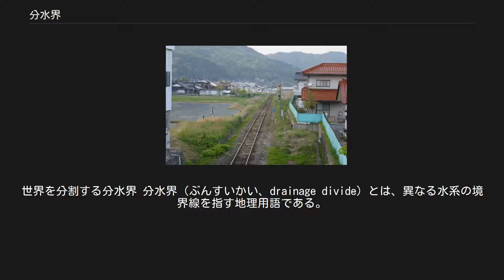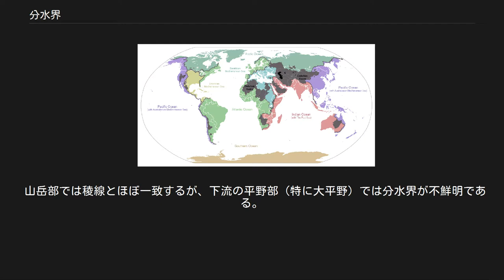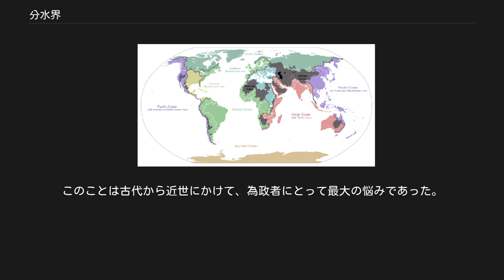分水界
世界を分割する分水界 分水界（ぶんすいかい、drainage divide）とは、異なる水系の境界線を指す地理用語である。
山岳においては稜線と分水界が一致していることが多く、分水嶺（ぶんすいれい）とも呼ばれる。
 水は高いところから低いところへと流れる。
したがって稜線のどちら側に降るかで流れ込む川が変わり、注ぐ海が変わってくる。
山岳においてはこのような違いが大変明瞭なかたちで現れてくるが、一見平坦な地形のところでもこのような営みが行われている。
たとえば、広島県安芸高田市向原町戸島の「泣き別れ」は平坦な水田の中にある。
これより北側は江の川に流れ込んで日本海へ注ぎ、南側は太田川に流れ込んで瀬戸内海に注ぐことになる（安芸高田市には八千代町上根峠にも平坦地での分水界がある。これは日本における河川争奪の代表的な例である）。
 もうひとつ平坦な地形での分水界の例を示す。
それは武蔵野台地の場合である。
武蔵野台地では残堀川や野川、仙川など多摩川水系の河川と、黒目川、柳瀬川、空堀川など荒川水系の河川とが流れている。
当然双方の水系の接するところ、すなわち分水界が存在するわけだが、玉川上水がほぼそれにあたる。
最も高いところに上水を通すことで分水を自然に流下させることができ、灌漑面積を効率的に拡大できるのである。
 分水界を見つけるには下流から遡っていくと良い。
海や湖に注いでいる河口を持つ流れを本流とし、それに合流している流れを支流として上流に遡って行くのである。
このようにして見出された一連の体系を行政では水系といい、その他の水系との境界が分水界というわけである。
 原則として河口から最も遠くへ行ける流れが本流であるが、そうなっていないケースもある。
アメリカ大陸を流れるミシシッピ川は支流のミズーリ川を遡って行った方が長くなることが知られている。
 分水界に合致しない水系も多々存在する（例：利根川水系・阿武隈川水系）。
なお、水系の名称は本流（本川）の名称から取られるのが普通である。
例えば信濃川水系とか石狩川水系といった具合である。
 分水界によって世界を分割することが出来る。
 ヨーロッパにおける分水界については、ドナウ川項目中の「源泉と分水嶺」の項を参照。
またドイツ語版およびオランダ語版に詳しいので、こちらも参照することを薦める。
 太平洋分水界は、日本、韓国、北朝鮮、中国、ロシアの南東部、インドネシアとマレーシアの大部分、フィリピン、その他の太平洋の島々、およびオーストラリアのグレートディバイディング山脈以東の地域、アラスカを含むアメリカおよびカナダのロッキー山脈の西側の地域、メキシコおよび中央アメリカ、そしてアンデス山脈より西の南アメリカ大陸の海岸部からなる。
 大西洋分水界は、アメリカ東部海岸、カナダの沿岸地域、ニューファンドランドおよび北アメリカのラブラドル、セント・ローレンス川および五大湖、さらに南アメリカはアンデス山脈より東の地域のほとんど、北ヨーロッパ、サハラ以南のアフリカ西部からなる。
 地中海分水界は、南ヨーロッパと東ヨーロッパ、トルコ、レバノン、イスラエル、エジプト、リビアおよびスーダンのナイル川流域を含む、北東アフリカの多くからなる。
 カリブ海分水界は、アメリカの中西部および南部地域からなる。
それはミシシッピ川の流域が含まれていると見て構わない。
五大湖周辺を別とすればロッキー山脈とアパラチア山脈に挟まれた地域の河川はミシシッピ川に注いでいるからである。
メキシコおよび中央アメリカの東海岸、南アメリカの北東部も領域に含まれる。
 ※地中海とカリブ海は大西洋に付属するものという見方もあり、大西洋に含めて考えても良い。
 インド洋分水界は、アフリカの東部海岸、紅海およびペルシア湾沿岸、インド亜大陸、ミャンマーおよびオーストラリアのほとんどの地域からなる。
 北極海分水界は、ロシア、北ヨーロッパ、アラスカおよびカナダ北部からなる。
ロシアを代表する河川である大河であるオビ川もレナ川もロシアの大地を北へ流れ、北極海へ注いでいる。
 海洋へ流入しない分水界もある。
内陸湖に流入する分水界がその代表である。
 世界との比較をするなら、日本は島国でありかつ山国でもあることからその分水界は小規模である。
古くは水分（みくまり）とも呼称した。
 中央分水界（中央分水嶺）とは、日本の太平洋側と日本海側とを分かつ分水界である。
ただし、例えば津軽海峡などのような、太平洋と日本海の境界にある海域をどちらの海域として扱うかによって結果が異なる。...